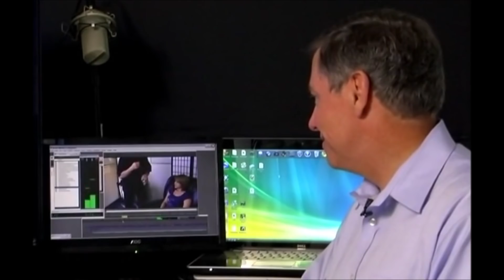Hypnosis, The Old-Fashioned Way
This happened many years ago. I was doing hypnotherapy at my office in Maryland and a man came in to stop smoking. It seems he had stopped smoking many years before, but had slipped back into the habit and wanted to "get back on the wagon."

In my experience, fewer than five percent of my clients have been hypnotized before. For most, it is a new experience for them and they need to be counseled so they know what to expect. So this was an unusual experience for me to have a client who had been hypnotized before. Just for fun, I asked him if he remembered what sort of a hypnotic induction was used. I fully expected him to say "progressive muscle relaxation" since that is the most popular hypnotic induction around the world. Instead, he surprised me by saying, "The guy held up a pocket watch and told me to follow it with my eyes."

I stifled a laugh, and explained to him that we no longer use that type of induction. It takes a long time and isn't as effective as faster inductions such as the Dave Elman induction.

The old pocket watch induction works by tiring the client's eyes to the point where they close. The hypnotist then deepens the trance with progressive relaxation. Nowadays we just ask the client to close his eyes!! But if you're wondering how this type of induction is conducted, here's a video I did (just for fun) that I think you'll enjoy!

It comes out every Tuesday morning and provides FREE tips on how to do hypnosis.  This is the place where I explain in detail what is going on in the videos. Guaranteed non-spammy!!